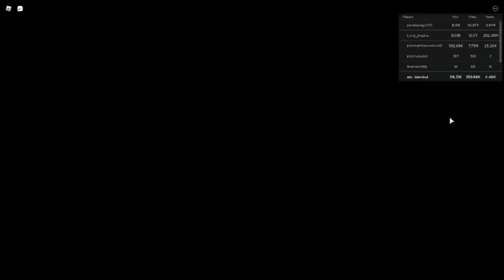📜QUESTS Mining Champions